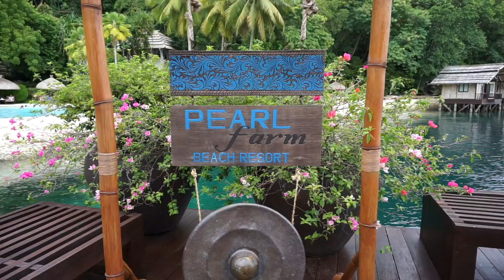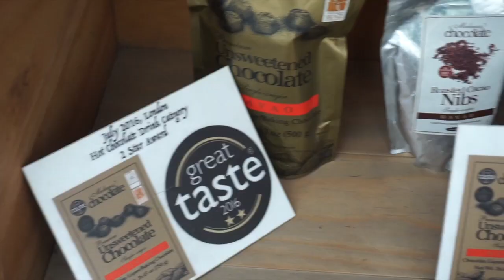Davao City & Island Garden City of Samal 2018 (Watch in HD)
3-day trip to Davao city and Pearl Farm Beach Resort in Samal Island
Day 1: Clark Intl Airport
- Pearl Farm Beach Resort, Mandaya House
Day 2: Swimming and visit at Malipano Island (Part of Pearl Farm Beach Resort)
- Lunch at Marina Tuna Restaurant
- Magsaysay Fruit market
- Marco Polo Davao
- Aldevinco Shopping Center
- Roxas Night Market
- Blue Posts boiling crabs and shrimps
Day 3: departure from Francisco Bangoy Airport, Davao